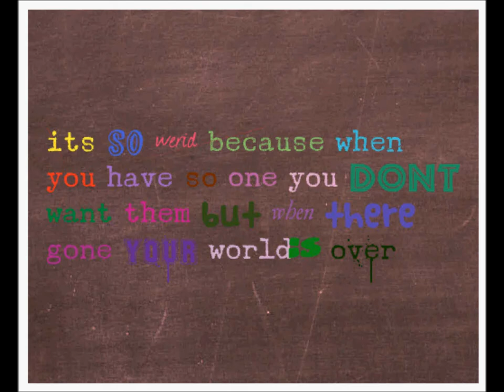The Truth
this is so freaking true